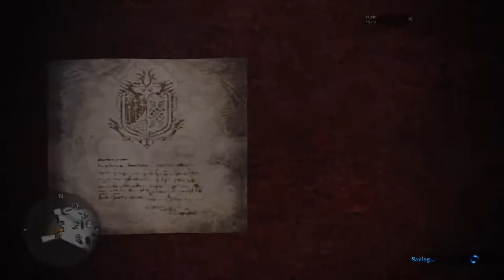Let's Play Monster hunter World | Step into the Arena